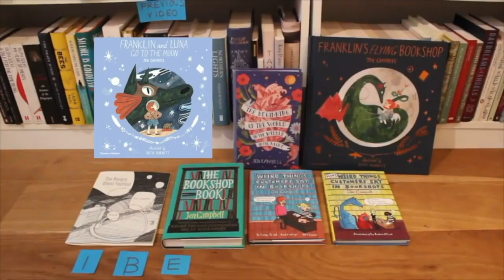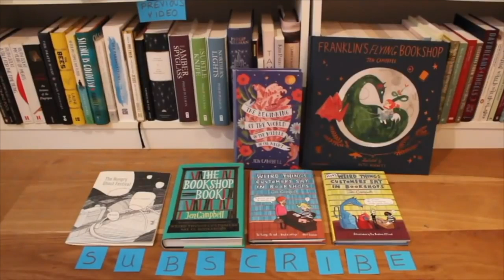August Favourites | 2019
Some things I've been loving, from board games to clothes steamers! Click 'Show More' for links. xx

Hello, my name's Jen. I'm an award-winning poet and short story writer. My debut short story collection 'The Beginning of the World in the Middle of the Night' is published by Two Roads, and my children's books 'Franklin's Flying Bookshop,’ ‘Franklin and Luna Go To The Moon’ and ‘Franklin and Luna and the Book of Fairy Tales’ are published by Thames and Hudson. I'm also the author of the Sunday Times bestselling 'Weird Things Customers Say in Bookshops' series, 'The Bookshop Book,' 'The Hungry Ghost Festival’ and ‘The Girl Aquarium.’